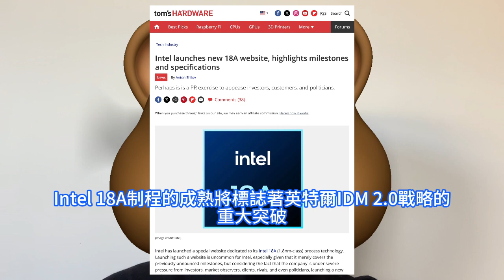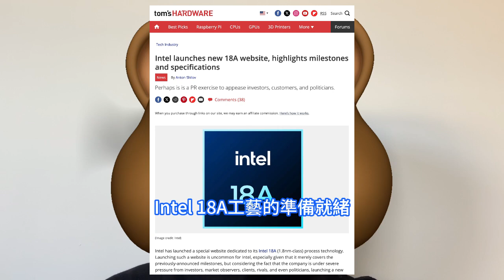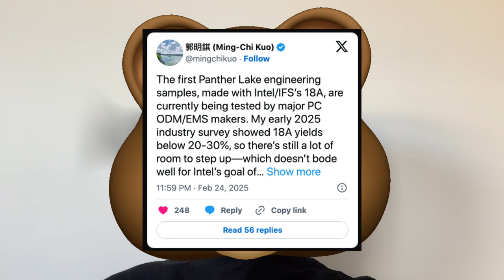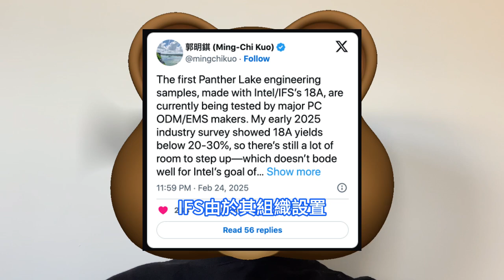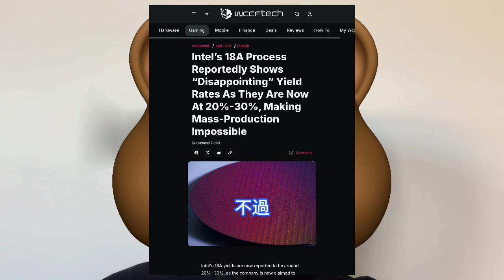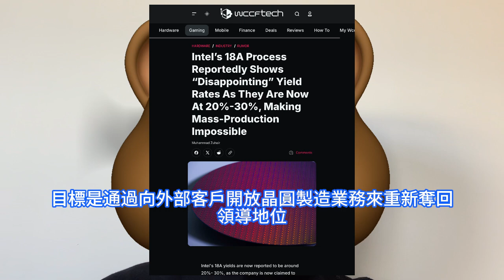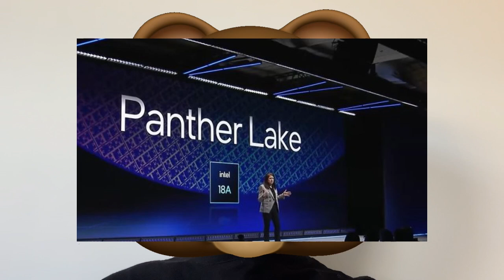爆裂翻車！Intel 18A工程樣品測試晶片，良率低於20%至30%。英特爾最強晶片工藝，2025年下半量產恐慘變奢望。剛宣佈在上半年試產，正式為客戶專案接單做好準備 ，打臉工藝成熟啓動流片。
為了應對困境，英特爾已經開始將其晶片製造部門與公司其他部門分離，一些分析師認為這是一系列分拆的前兆。此外，在過去幾年里，英特爾一直在推進成本削減計劃，已經剝離了許多業務，並正在出售其可編程晶片部門Altera的股份。英特爾於2月下旬，突然更新了其半導體Foundry相關頁面介紹，宣佈Intel 18A工藝準備就緒，計劃於2025年上半年開始流片。Intel 18A制程的成熟將標誌著英特爾IDM 2.0戰略的重大突破，同時被視為英特爾代工服務IFS重鑄往日榮光的關鍵訊號。對此，天風證券分析師郭明錤表示，Intel 18A 的樣品測試良率不如預期，加上組織設置與供應鏈管理文化瓶頸，這都讓台積電能夠進一步勝出。郭明錤在X平台上發佈貼文指出，目前，主要的PC ODM/EMS製造商正在測試使用Intel/IFS 18A製造的第一個Panther Lake工程樣品。但Intel 18A工藝在與主流消費產品整合方面表現不佳。